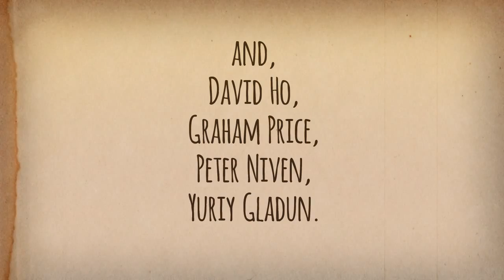MineAccord 'Guantanamera'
Performed at the Methodist Church in Te Awamutu, October 2015. MineAccord are Hamilton's leading a capella group and members of the New Zealand Choral Federation. Under conductor Clive Lamdin, they have built up an enthusiastic following from their record of presenting great vocal music with spirit and style.